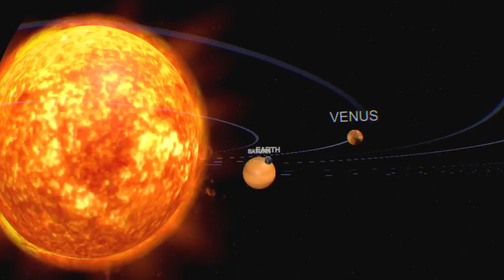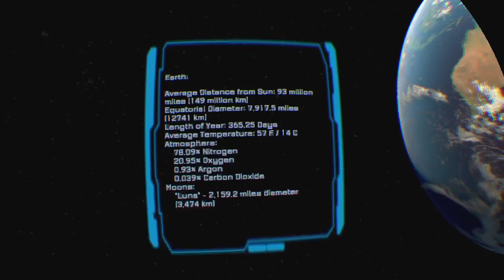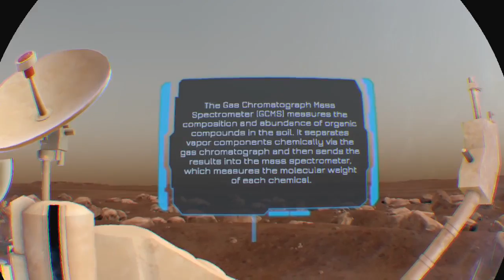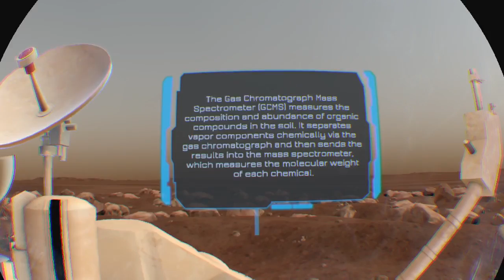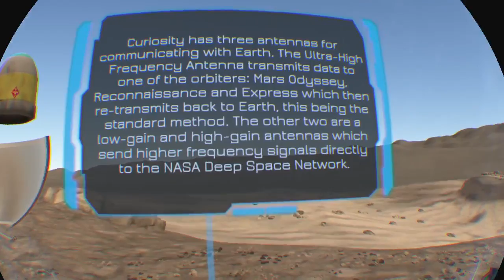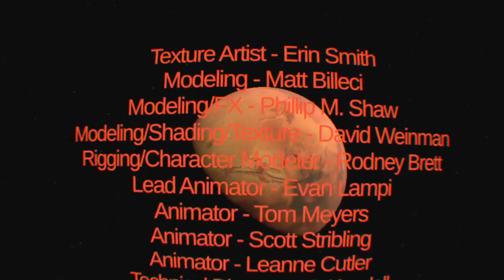Nostalgamer Lets Play Mars Odyssey Full Game Playthrough On Sony PlayStation VR PS4 Pro